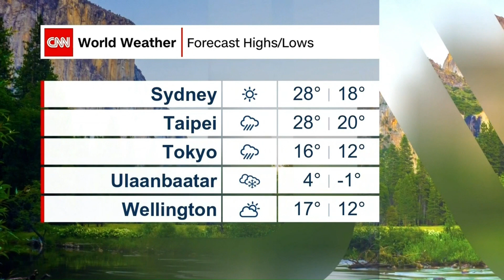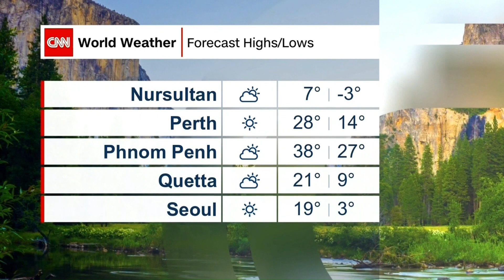CNN - Weather APR 1, 2024